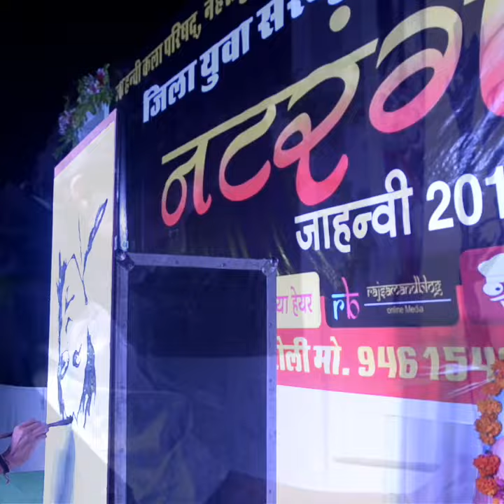Shahruk Khan painting by small boy